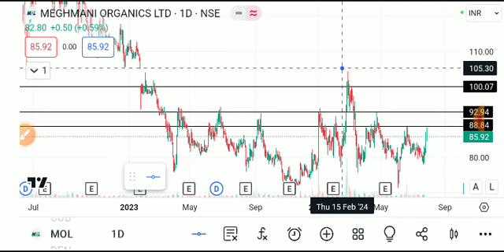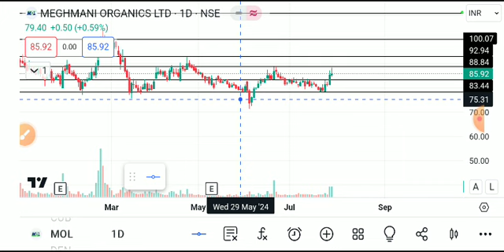mol share latest news today, meghmani organics share, mol share, Mol share latest news